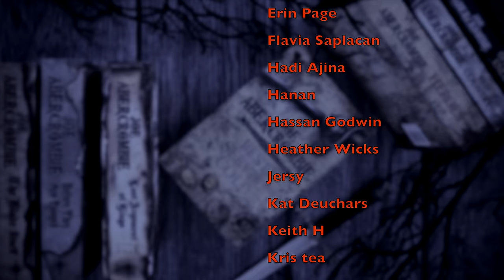Movies That Were Better Than the Book....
Princess Bride
Monte Cristo

Princess Bride
Monte Cristo

WISH LIST

KAZ WISHLIST

BOOKISH MUGS!
LLIBRARY15